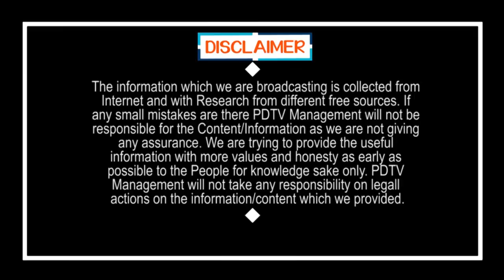Top 5 Liquor Sales States List | ఆ 5 రాష్ట్రాలే టాప్.. అందులో జగన్ | PDTV News